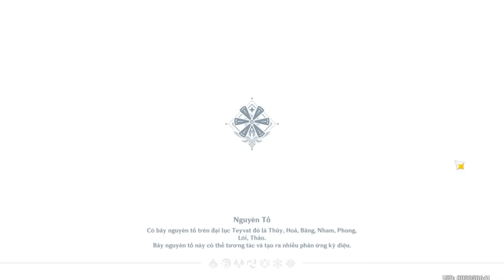11 Bí Mật Của Lươn Chúa Kaeya Có Thể Bạn Chưa Biết | Lý Do Tại Sao Diluc Và Kaeya Xa Cách Là Gì?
M.n ơi, các bạn có thể đặt những câu hỏi cho mình qua phần bình luận, mình sẽ tổng hợp cho Genshin Talk 3 sắp tới. Cám ơn cả nhà.

Mình xin phép thay mặt team Kú chào cả nhà. Nếu m.n có xem Vtv24 nắm bắt tin tức, thì m.n cũng đã biết, chính phủ đang kêu gọi đóng góp từ cộng đồng để xây dựng Quỹ Vắc Xin Phòng Chống Covid-19. Và Vtv24 có 1 câu rất hay như này: "Thay vì chúng ta ủng hộ tiền cho 1 cá nhân nào đó, để rồi không biết tiền đi về đâu. Thì hãy ủng hộ trực tiếp đến số tài khoản của cơ quan nhà nước, để góp 1 chút sức nhỏ của bản thân vào chiến dịch đẩy lùi Covid-19". Mình sẽ gửi số tài khoản của Quỹ tại đây :
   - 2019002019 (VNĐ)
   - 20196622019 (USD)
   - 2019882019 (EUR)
Ngân hàng Vietcombank-  chi nhánh sở giao dịch.
Mọi người có nhiều ủng hộ nhiều có ít ủng hộ ít, dù chỉ là vài trăm nghìn thôi cũng là rất quý giá.  Hãy cùng team Kú chung tay, góp sức đẩy lùi Covid-19 nhé. Việt Nam Vô Địch!

LIKE 👍 BÌNH LUẬN 💬 ĐĂNG KÝ
🔔 BẬT CHUÔNG THÔNG BÁO 🔔

Tôi có tạo 1 kênh Discord riêng, ae nào thích chơi cùng thì vào đây nhé

- Chào anh em, hôm nay tôi sẽ đưa đến cho anh em một tựa game phiêu lưu thế giới mở, phong cách Anime có tên Genshin Impact. Đồ họa gần giống với Honkai Impact 3D vì chung nhà phát triển.
- GenshinImpact là một trò chơi nhập vai hành động phiêu lưu thế giới mở mới ra mắt do miHoYo phát triển. Genshin Impact là IP được miHoYo phát triển tiếp nối sau IP trước là series Honkai Gakuen. Game ra mắt chính thức vào ngày 28 tháng 9 năm 2020 trên các nền tảng Android, iOS, Microsoft Windows, PlayStation 4, thời điểm ra mắt chính thức trên Nintendo Switch chưa được thông báo.
- Trong game chúng ta sẽ được đến một thế giới gọi là "Teyvat", những người mà được chư thần chọn phải thì sẽ được ban tặng sức mạnh "Mắt Thần" (Vision) – loại bảo thạch thần bí giúp người mang nó có khả năng điều khiển các nguyên tố. Người chơi sẽ nhập vai những "Nhà lữ hành" cùng lên đường phiêu lưu với những đồng bạn có năng lực đặc biệt và tính cách khác nhau, cùng khám phá chân tướng của "Nguyên Thần". Người chơi có thể lựa chọn vào vai anh trai hoặc em gái làm nhà lữ hành, tìm kiếm người thân duy nhất bị thất lạc của mình.
- Gameplay đề cao sự khám phá, phiêu lưu dọc theo các bản đồ và bí cảnh trong game, đồ họa phong cách Chibi dịu mắt sẽ giảm sự mệt mỏi trong qua trình chúng ta khám phá, trải nghiệm game.
- Game hiện tại có 2 bản đồ chính, 7 nguyên tố và khá nhiều nhân vật cho chúng ta lựa chọn. Hi vọng với nhưng chia sẻ trên anh em đã có cái nhìn khái quát về game và đưa ra quyết định có nên tải và chơi con game này hay không. Dưới đây là cấu hình Pc của mình đang dùng trải nghiệm con Genshin Impact này:
+ Chipset: Core i5 8400
+ Mainboard: Asrock b460m pro4
+ Ram: 16GB
+ Card: GTX 1060 3GB
♥♥ Anh em sẽ có cái nhìn rõ nét về game. Để quyết định xem có nên chơi tựa game như vậy hay không.
♥♥ Hoặc đơn giản mua bỏng ngô nằm ngả lưng trên ghế, xem tôi chơi cũng là 1 cái thú rất gì và này nọ.
♥♥ Video chia sẻ những thứ hay ho trong game của Sâu! =))))
Mọi người có thể xem những phần trước tại Fanpage Kú Đêm Gamer nhé!